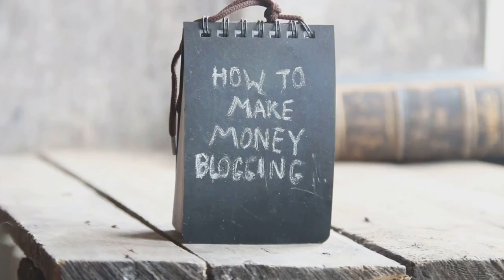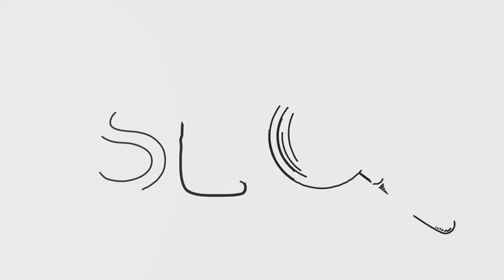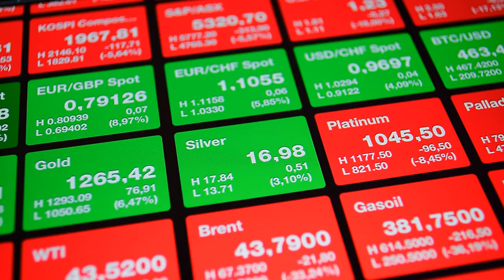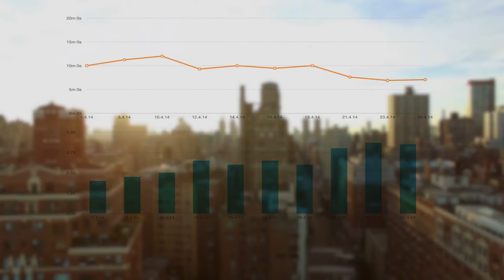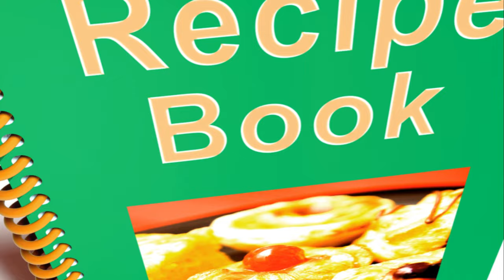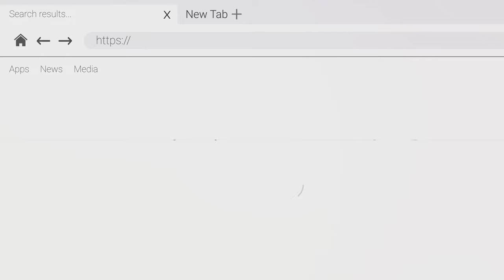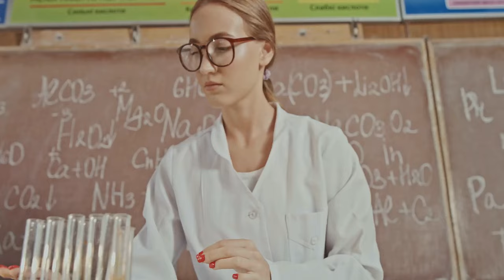5 Passive Income Ideas to Make $10,000 Per Month in 2024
In this video, we will unveil the top 5 passive income ideas that can help you earn a whopping $10,000 per month by the year 2024! If you're looking for financial freedom and want to explore ways to generate passive income, then you're in the right place. We understand how valuable your time is, so we have carefully curated these innovative and practical ideas that have the potential to transform your financial future. By implementing these strategies, you'll be able to create multiple streams of passive income that can steadily grow to reach that outstanding figure of $10,000 each month.

OUTLINE:
00:00:00 The Passive Income Wake-up Call
00:02:02 Content Kingdom - Blogging
00:03:50 Affiliate Alchemist - Affiliate Marketing
00:04:42 Dividend Diamond - Stock Investment
00:05:37 E-commerce Enigma - Digital Products
00:07:21 Print on Demand Powerhouse - Merchandise Design
00:08:17 Passive Income Recap & Closing